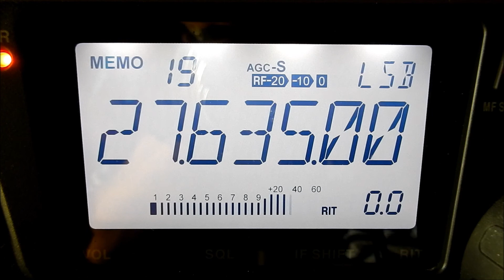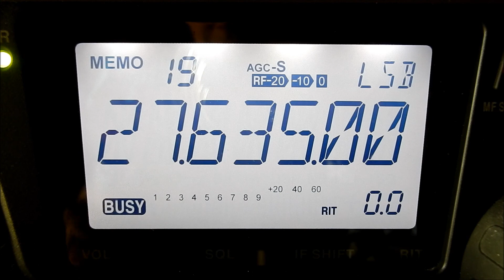14CB050 QSO avec 14FCE françois(dépt 26 la drome)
merci a françois pour ce sympathique qso dans de bonne conditions.73's amitiés au plaisir de recroisé les aériennes.